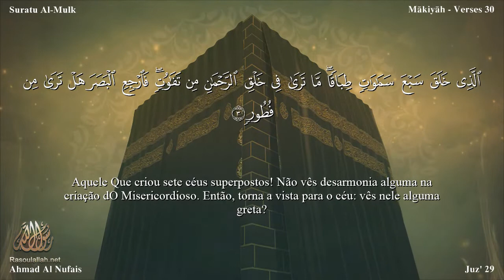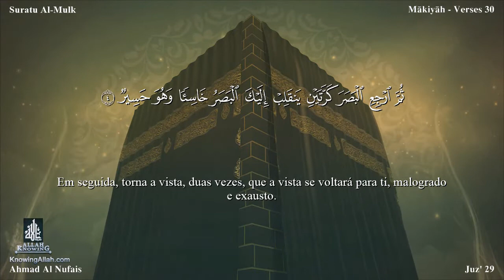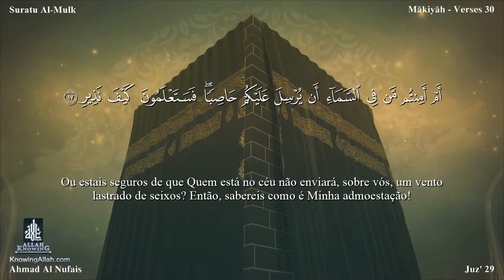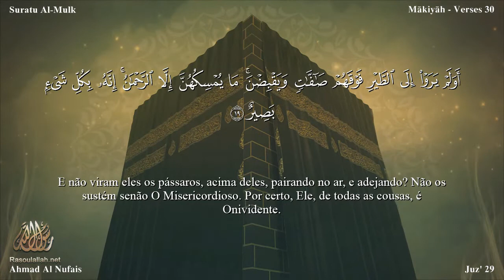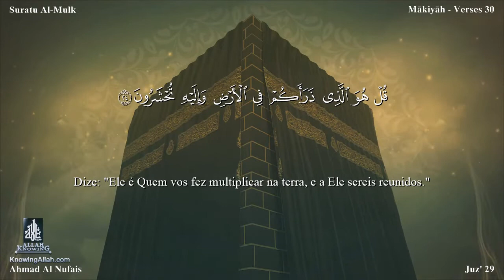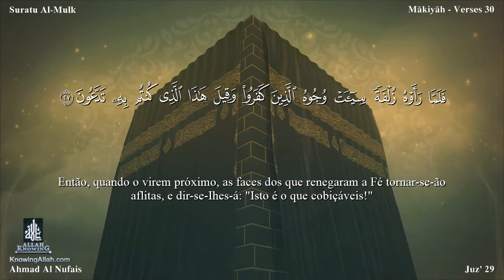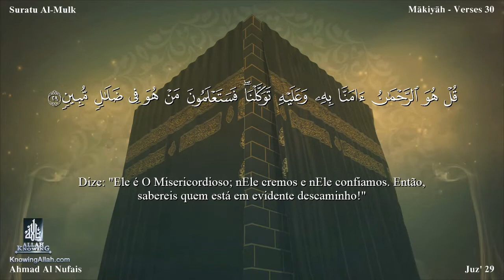67 سورة الملك مترجمة للغة البرتغالية - Suratu Al-Mulk بصوت الشيخ أحمد النفيس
67 سورة الملك مترجمة للغة البرتغالية - Suratu Al-Mulk بصوت الشيخ أحمد النفيس